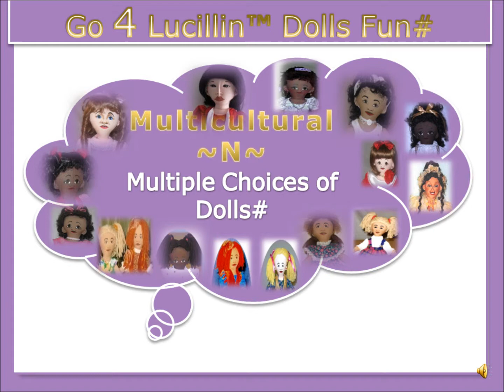Lucillin Multiple Choices of Dolls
Go Lucillin™ Raggedy play dolls a lovable collection of dolls.  Dolls of color with mixed identity all are just as lovable and hazard free.

The raggedy dolls, are comprised of yarn hair, excessive flexibility, simple to look at, but are well put together to reflect their name they are 14" to 26" in the color of your choice. they can be rigorously toyed with by girls age 7 and up who loves dressing up their dolls fixing the hair while they pretend to be mom, lasting collection great gifts.